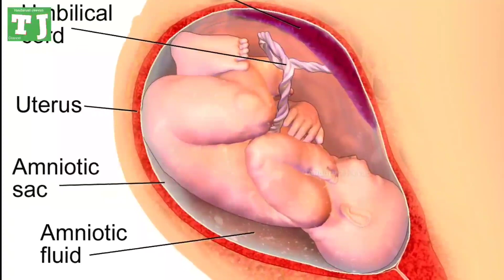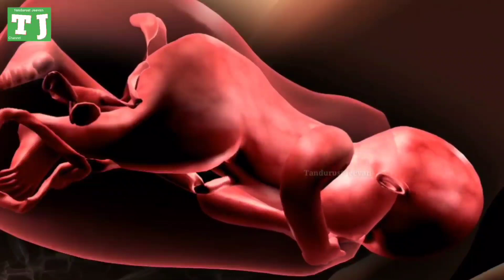34th week से 2 मिनट करें काम Delivery होगी आसान !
34th week से 2 मिनट करें काम Delivery होगी आसान !

इस वीडियो में जानकारी दी गई है कि प्रेगनेंसी के 34वें हफ्ते से आपको अपने शरीर के कौन से हिस्से की मसाज शुरू कर देनी चाहिए, जिससे कि नॉर्मल डिलीवरी में कम दर्द सहना पड़े, चीरा या कट लगने की संभावना कम हो, और आसानी से डिलीवरी हो सके।